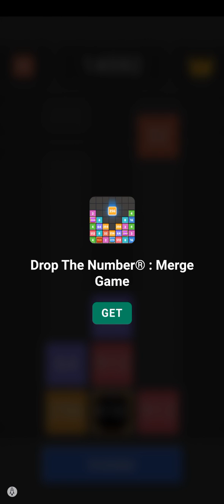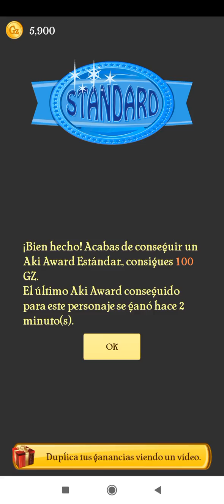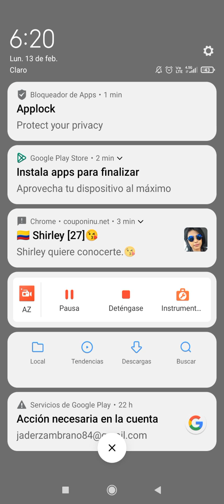mi primer gameplay (Akinator)